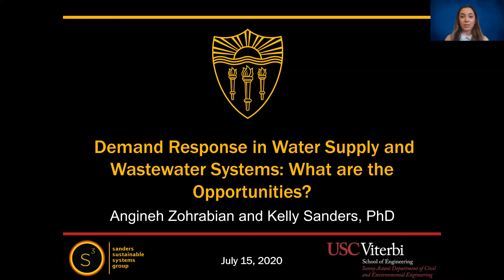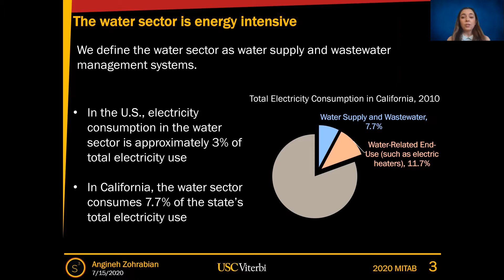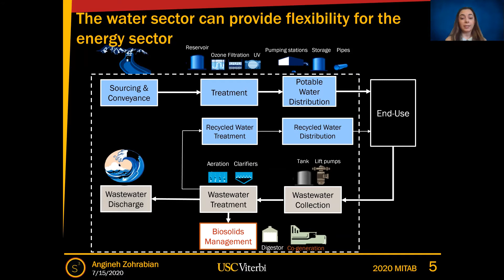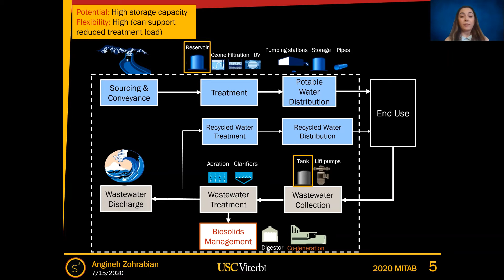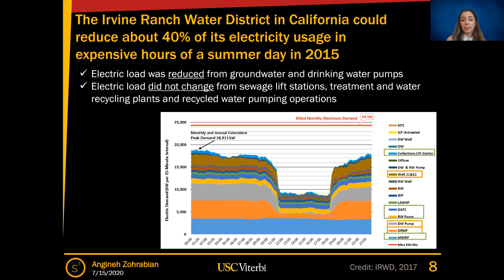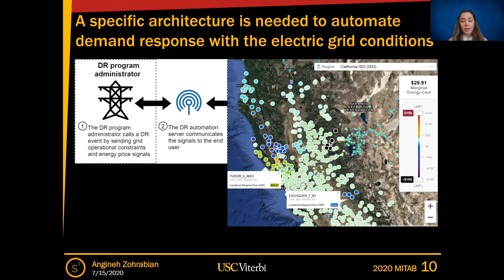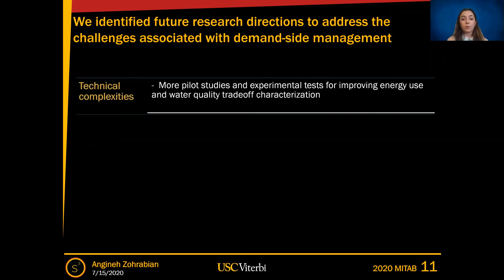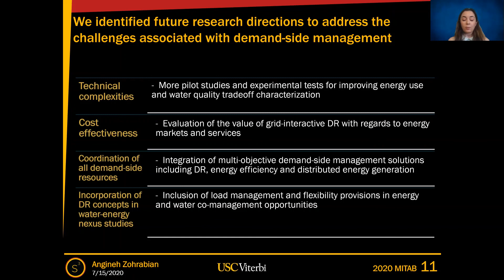MITAB20-307-Demand Response in Water Supply and Wastewater Systems: What are the Opportunities?